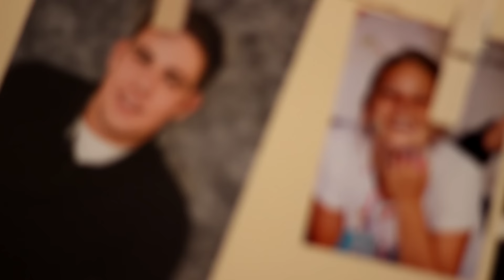Matt and Sarah Toelle - Wedding Highlight Video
Wedding highlights from Matt and Sarah's big day on July 4th, 2015!